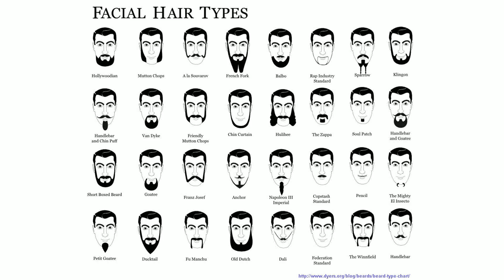different types of facial hair styles